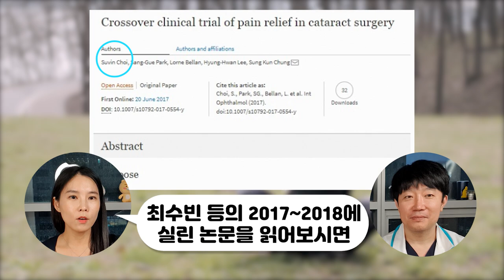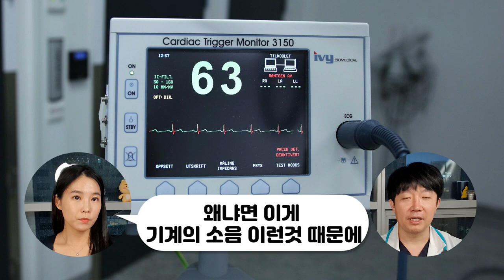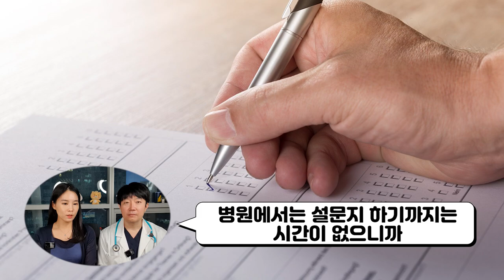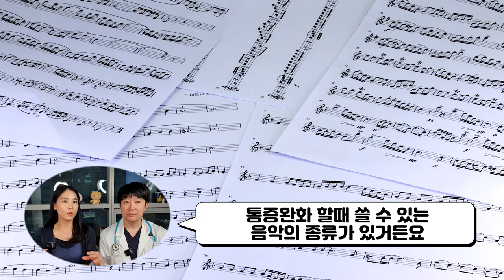안아프게 레이저, 리쥬란, 보톡스, 필러 할 수 있다면?